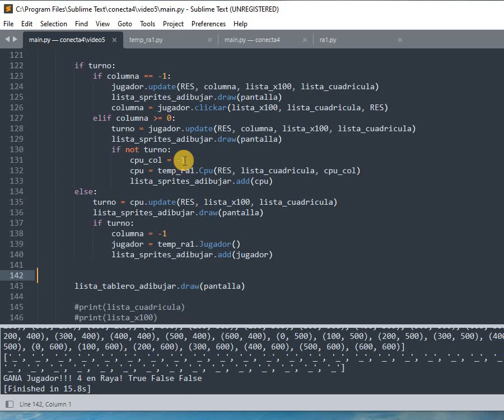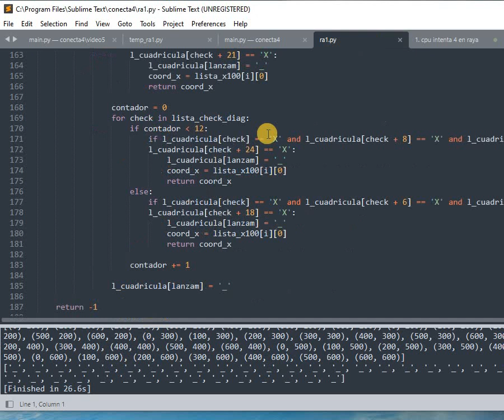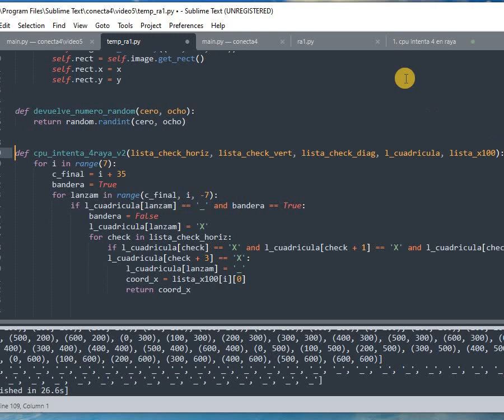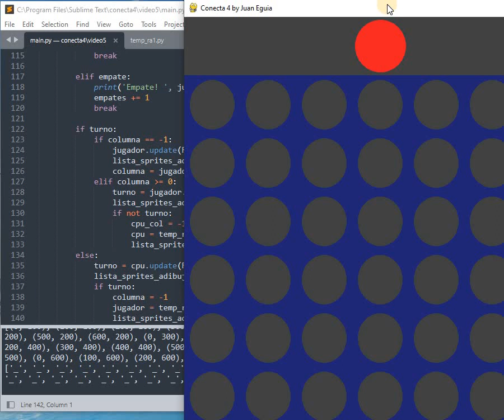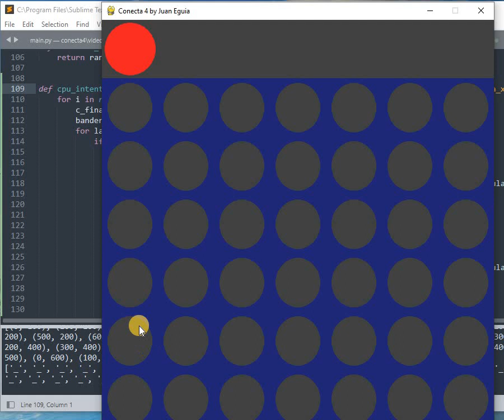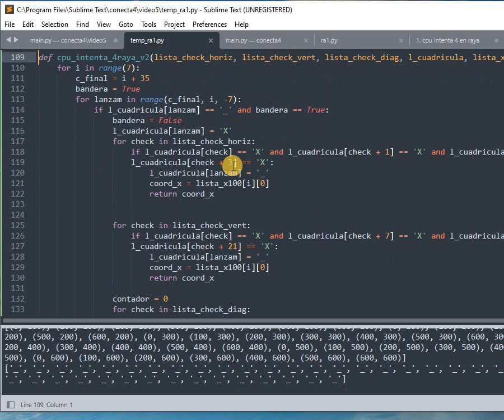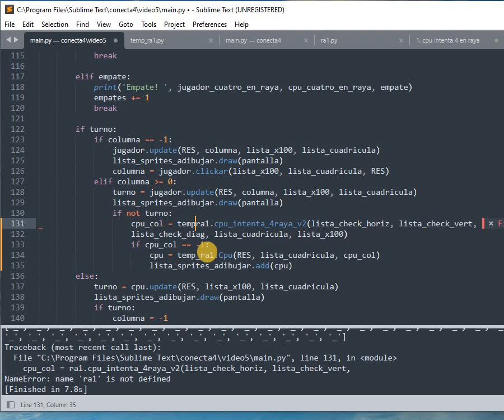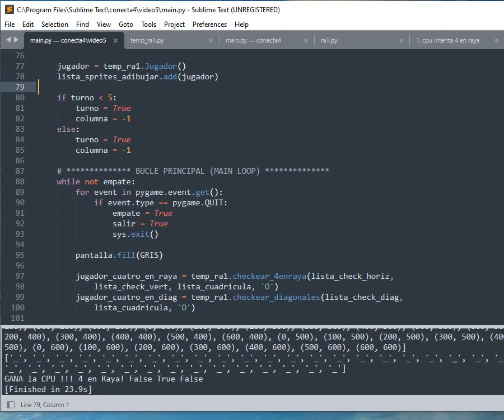Juego 4 en Raya (conecta 4) pygame [Parte 5]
5to vídeo de esta serie, en el que implementaremos la función cpu_intenta_4raya, subiendo un poco el nivel de la CPU, aunque todavía no sería un buen oponente.